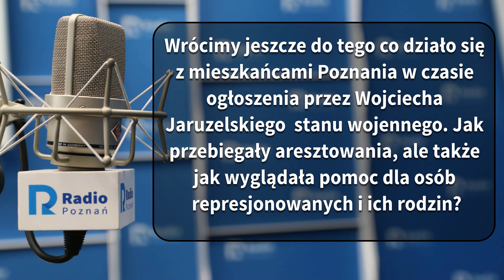Wielkopolskie popołudnie: Barbara Napieralska [14.12.2021]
Wrócimy jeszcze do tego co działo się z mieszkańcami Poznania w czasie ogłoszenia przez Wojciecha Jaruzelskiego  stanu wojennego. Jak przebiegały aresztowania, ale także jak wyglądała pomoc dla osób represjonowanych i ich rodzin?